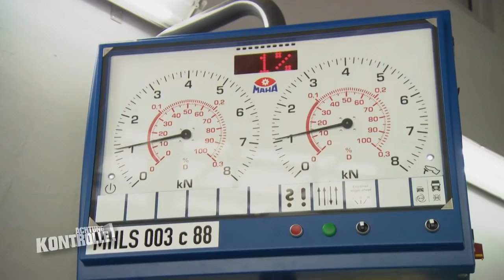Chrom, Glanz und drei Räder: Trike in der TÜV Prüfung! |1/2| Kabel Eins Achtung Kontrolle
Heinz Pohlmann ist TÜV Prüfer und nimmt heute ein ganz besonderes Fahrzeug unter die Lupe: Ein Trike!